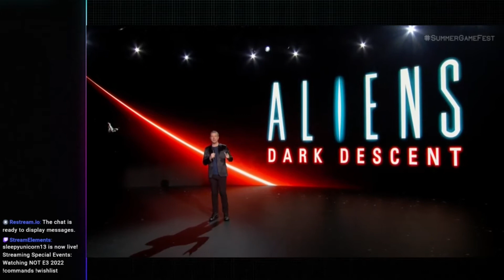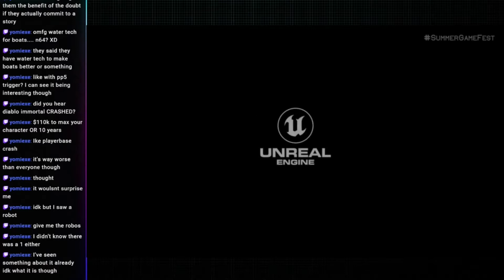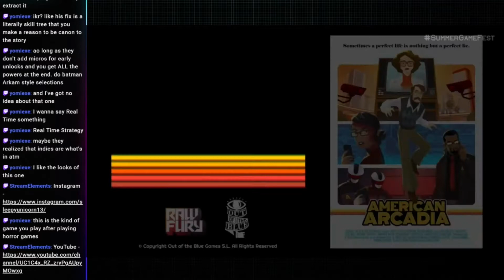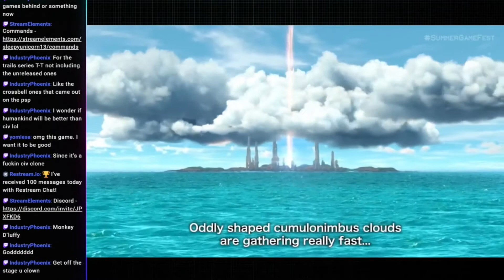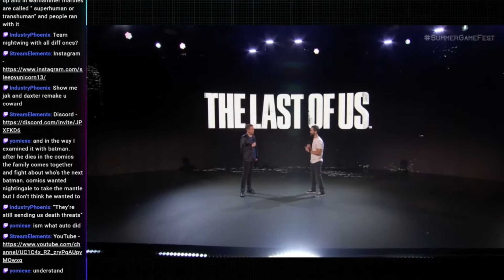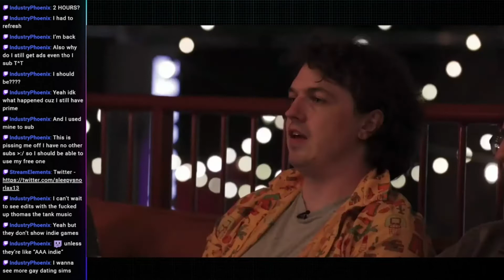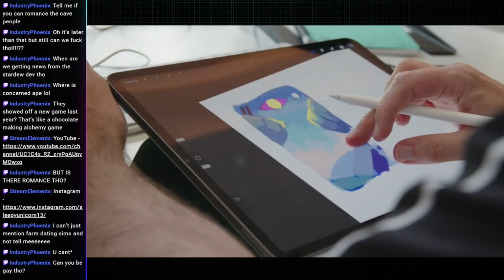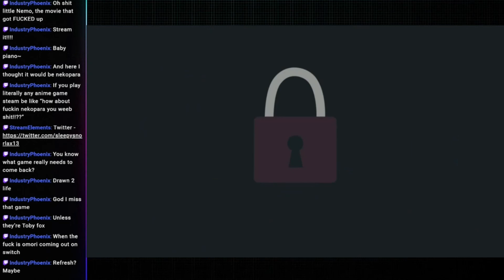Sleepy Reacts | Summer Game Fest 2022